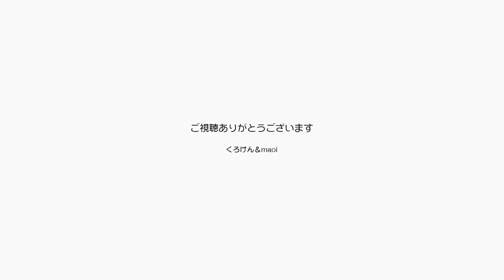ジャンくんポンちゃん十三夜の謎が解けちゃったよ！【Jean & Pont 2995】2022/10/9 保護猫ジャンけんポン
今日は十五夜の綺麗な満月が撮れました。
そこで十三夜の謎が判明したんです。
このもうちょっとで満月に美を感じる日本人に生まれてきてよかった。
ジャンくんポンちゃん日本の猫に生まれてよかったね。